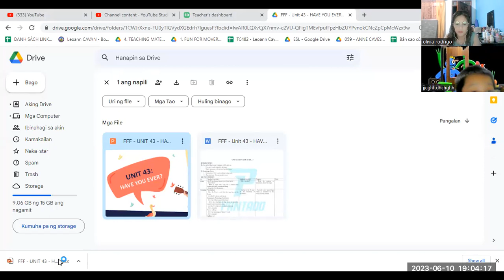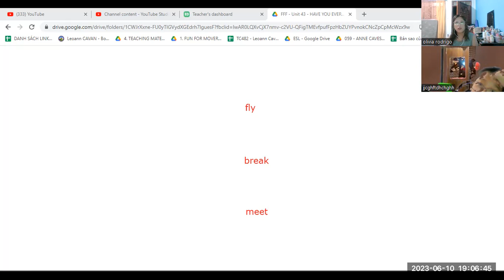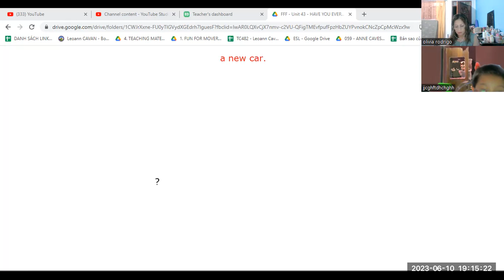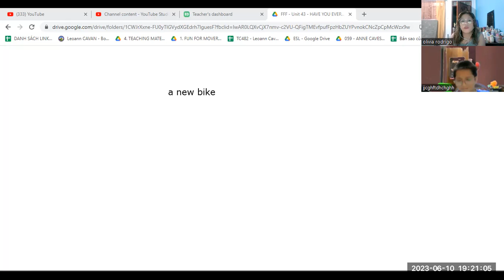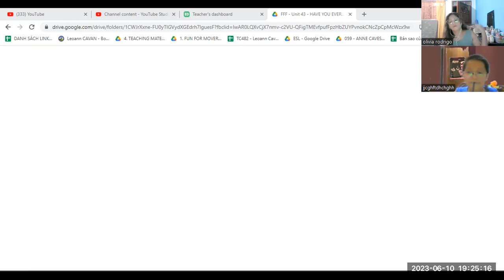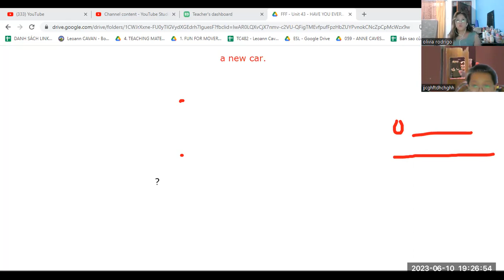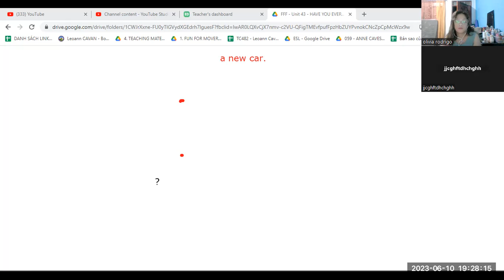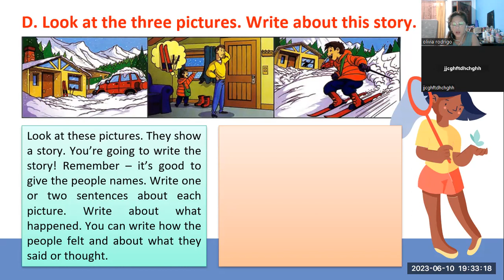AN DY UNIT 43- FFF